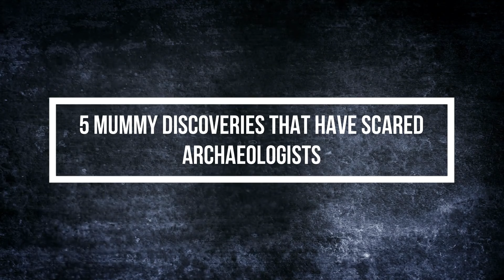5 Mysterious Mummy Discoveries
Mummy discoveries have captivated the world for centuries, revealing insights into ancient cultures, burial practices, and the mysteries of preservation. From the iconic Egyptian mummies to lesser-known finds across the globe, each discovery tells a unique story about the past. Here are five of the most mysterious mummy discoveries that have intrigued archaeologists and historians alike.